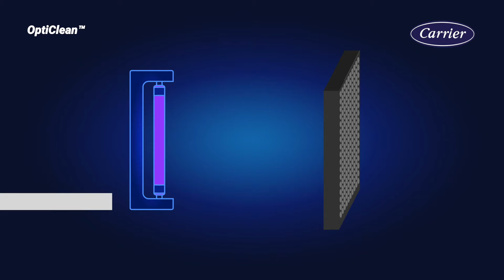OptiClean - Μια ανάσα καθαρού αέραγια την επιχείρηση σας!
[Greek Version]

Βρίσκεστε μέσα στο χώρο της επιχείρησής σας και πιθανότατα βλέπετε έναν καθαρό χώρο.
Είναι όμως πραγματικά καθαρός;

Η ποιότητα του εσωτερικού αέρα αποτελεί σημαντική παράμετρο για την άνεση, την υγεία, την ασφάλεια και την παραγωγικότητα των ατόμων που ζουν ή εργάζονται σε αυτόν. Σύμφωνα με την Υπηρεσία Προστασίας Περιβάλλοντος των Η.Π.Α. (U.S. EPA), ο αέρας ενός εσωτερικού χώρου έχει υψηλότερες συγκεντρώσεις σε ρύπους από ότι ο αέρας στο εξωτερικό περιβάλλον.

Σήμερα, περισσότερο από ποτέ, όλοι αναζητούμε τρόπους μείωσης των αερομεταφερόμενων ρύπων, συμπεριλαμβανομένων των σωματιδίων που περιέχουν ιούς.

Με περισσότερο από έναν αιώνα εμπειρίας σε εσωτερικούς χώρους, σας προσφέρουμε την καλύτερη λύση. Ο νέος μας καθαριστής αέρα για επαγγελματική χρήση OptiClean, εξασφαλίζει ότι θα απολαμβάνετε την καλύτερη ποιότητα αέρα στην επιχείρησή σας!

Επισκεφθείτε σήμερα το και μάθετε περισσότερα!